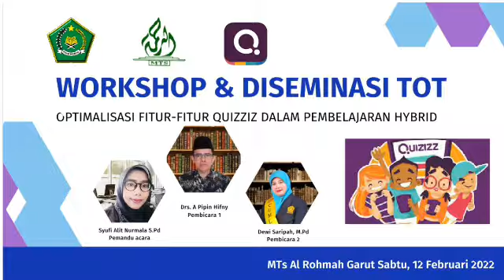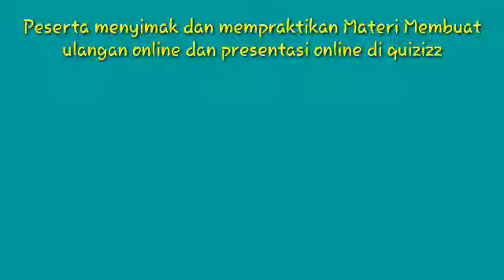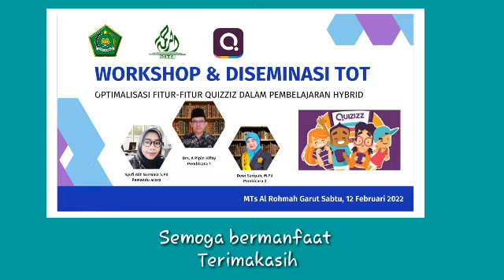WORKSHOP & DISEMINASI (PENGIMBASAN) TOT QUIZIZZ DI MTs AL ROHMAH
Video ini merupakan rekaman kegiatan workshop dan diseminasi TOT Quizziz yang dilaksanakan pada hari Sabtu, 12 Februari 2022 di MTs Al Rohmah Garut Jawa Barat.